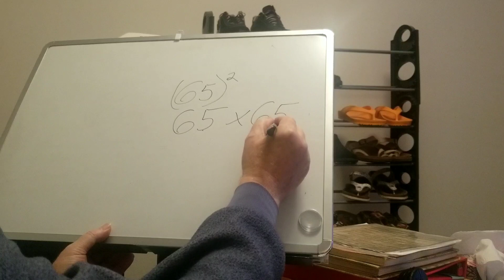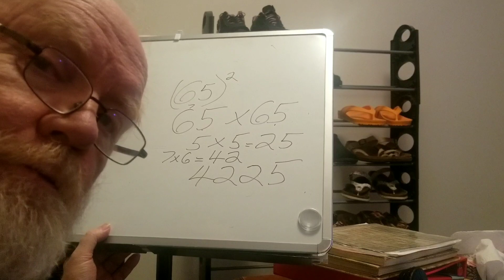how do you square a 2 digit number that ends in 5 ( ie 65 ) ( in your head )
how do you square a 2 digit number that ends in 5 ( ie 65 )